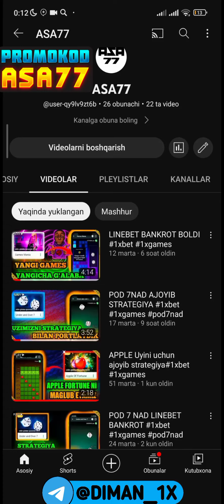69kyf ushlash siri#1xbet